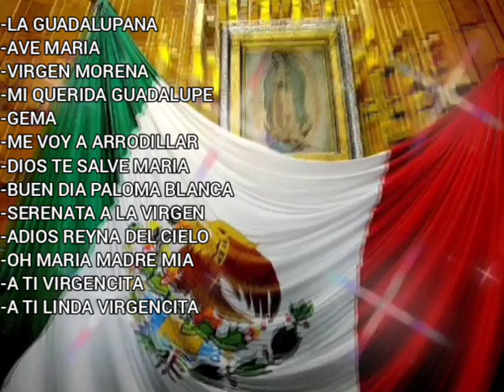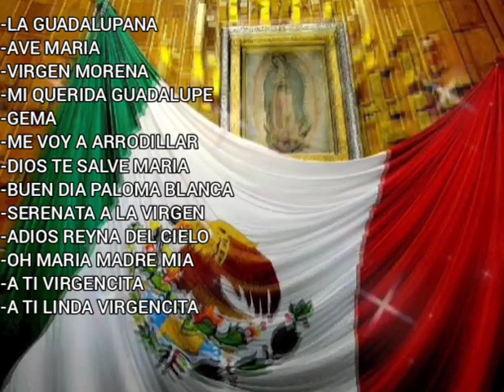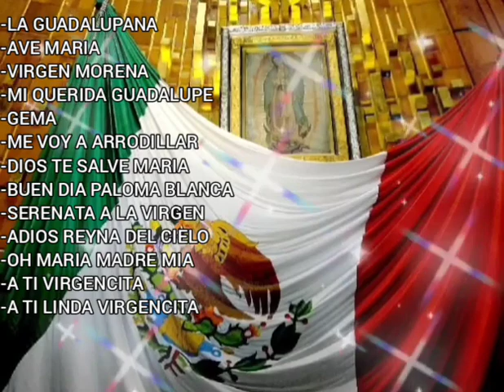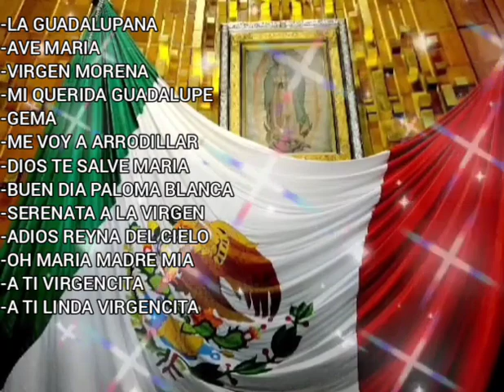Mix De Canciones Para La Virgen De Guadalupe🙏💖